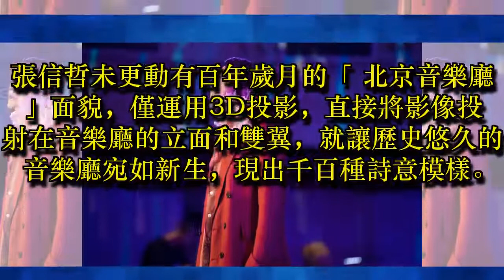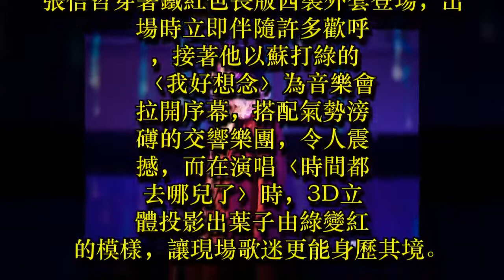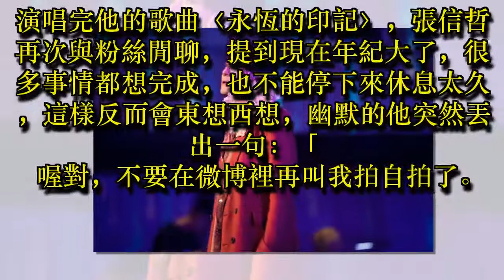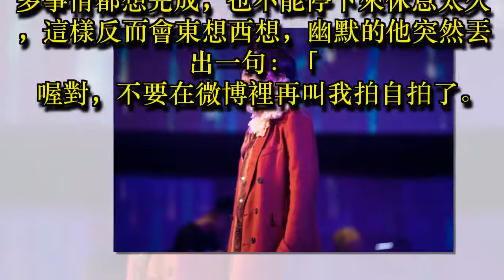張信哲邀歌迷一起唱 撒嬌拜託別再要他自拍